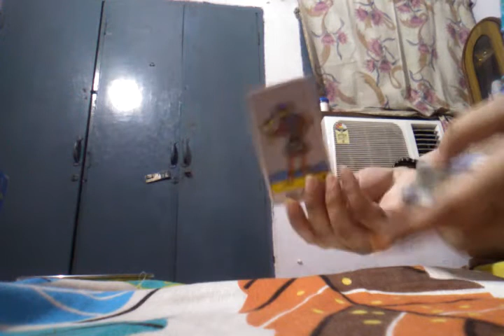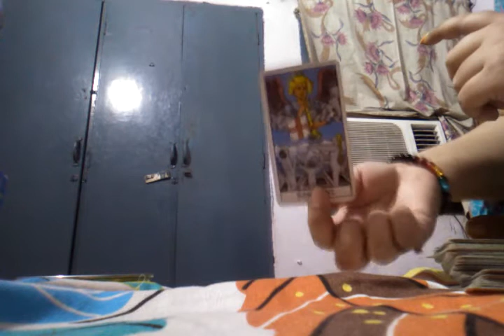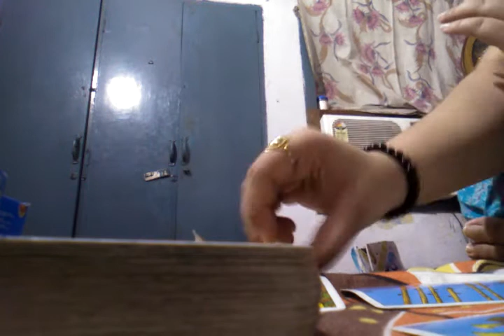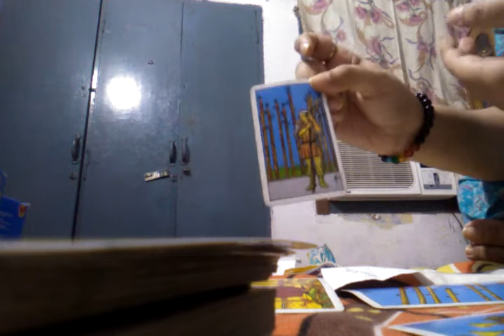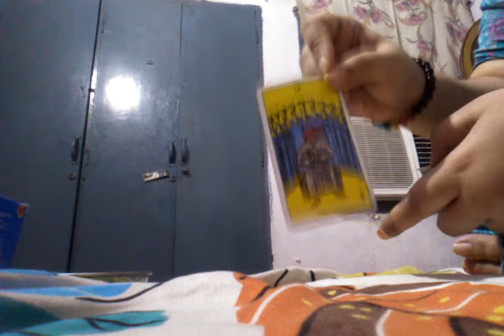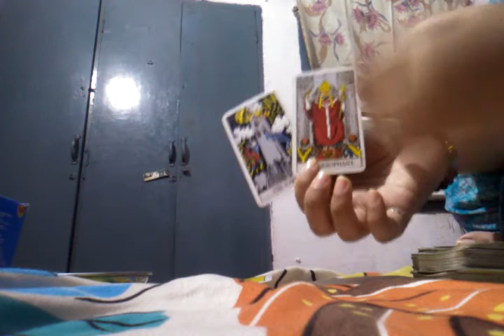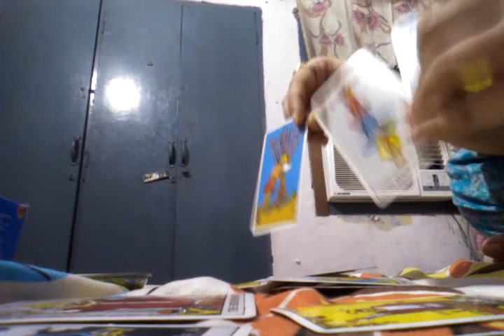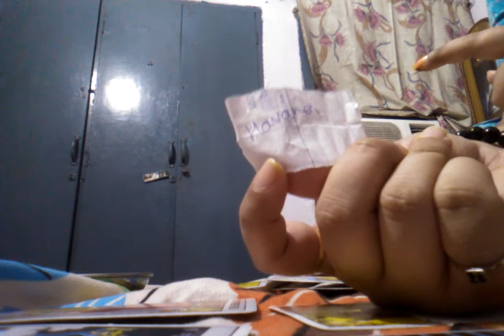Pick a card- June love reading 2020+song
WELCOME LOVE READ DANCE!

??ANNOUNCEMENT??:- I am available now for personal reading, so if you want personal Reading. Book reading with me.

AVAILABLE Pre-Recorded Delivery PERSONAL READINGS Are regarding LOVE guidance, CAREER guidance, CHAKRA BLOCKAGE ASPECTS guidance, DREAM guidance, LIFE PURPOSE ALIGNMENT guidance, TWIN FLAME guidance.

OPTION 1 - A 5 minute brief energy check in/single question reading for rs400. I will pull a few cards for you to deliver any messages you need to know from the universe IN VIDEO FORMAT. This is best if you don't have any specific questions in mind, or if you prefer, you can ask 1 specific question you have, make sure you specify this in the email direct message.

OPTION 2 - A 15 MINUTE YOU, THEM AND FUTURE (YTF) READ:- 11.11 US$ OR 777 INDIAN RUPEE IN VIDEO FORMAT. from the universe IN VIDEO FORMAT. You can ask specific question(for example- love life,carrier life,carrier guidance,chakra healing guidance,third party,future guidance) you have, make sure you specify this in the email direct message.

OPTION 3 - A 30 MINUTE LOVE or CARRIER PREDICTION for 33.33 US$ OR 2222 INDIAN RUPEE IN VIDEO FORMAT. You can ask specific question you have, make sure you specify this in the email direct message.

OPTION 4 - A 1 HOUR 15 MINUTES: 1 YEAR FUTURE PREDICTION ABOUT LOVE AND CARRIER FOR 69.69 US$ OR 4999 INR IN VIDEO FORMAT.

Heart To Heart, Love, Tarot Reading, Past, Present, Future, Pick A Card, pick a card reading, pick a card tarot reading, divine masculine, divine union, TwinFlame connection, twinflames, TwinFlames union, DM, DF, SOULMATES,

Time stamp:
Pile1- 0:27
Pile2- 9:25